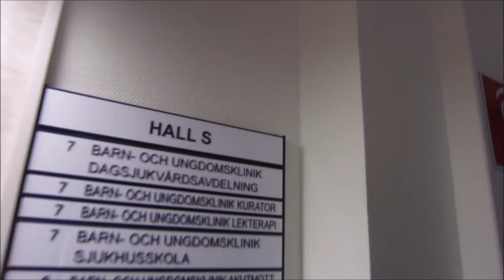Andra sprutan / 11 juli 2018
Här får ni vara med inne i sjukhusrummet när mamma Julia ger Chloéy en spruta för första gången. Chloéy är super duktig och Julia klarar det galant!

Kram ❤